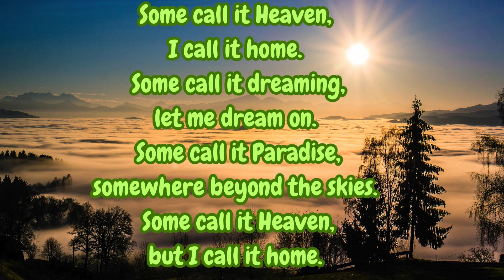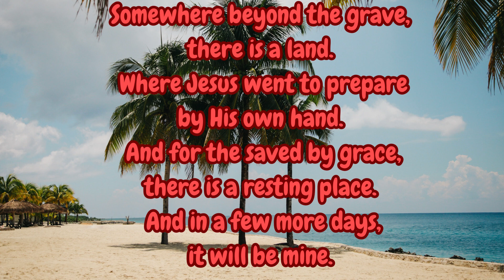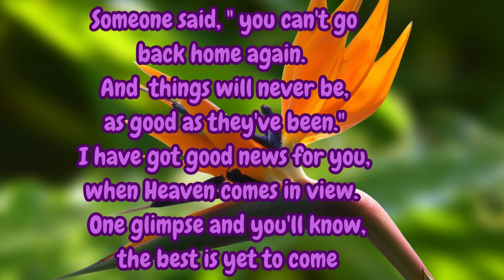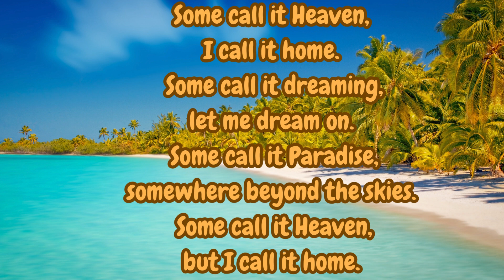Some call it Heaven, I call it home By Brother Jacky Benton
Some call it Heaven,
I call it home.
 Some call it dreaming,
let me dream on.
 Some call it Paradise,
somewhere beyond the skies.
but I call it home.

Somewhere beyond the grave,
there is a land.
 Where Jesus went to prepare
by His own hand.
 And for the saved by grace,
there is a resting place.
 And in a few more days,
it will be mine.

Someone said, " you can't go back home again.
And  things will never be,
 as good as they've been."
 I have got good news for you,
when Heaven comes in view.
 One glimpse and you'll know,